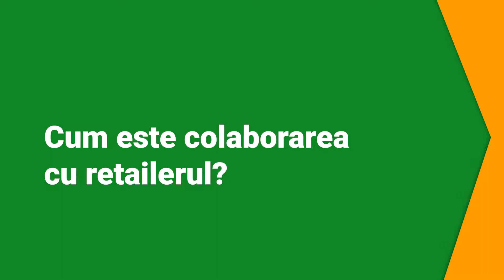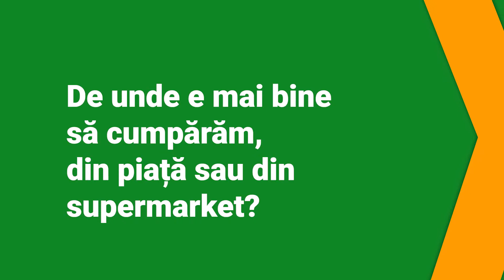Florin Petre: Colaborarea dintre retailer și fermier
"Colaborarea fermierilor cu retailerii este bună pentru toată lumea. Consumatorul câștigă prin siguranță și sănătate iar fermierul câștigă prin prețuri prestabilite și cooperare tehnică." Florin Petre, fermier Prahova